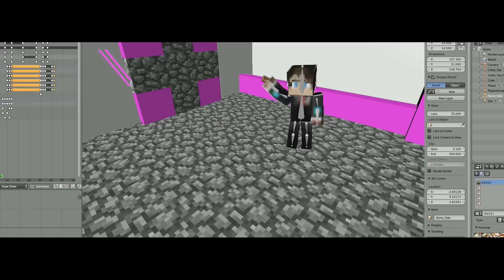SANTA I'M SORRY / Minecraft Animation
Sorry about your ears. If they don't recover quickly from the strangled sound of attempted singing, grab yourself a bottle of aloe vera gel and apply directly to your eardrums. I'm not quite sure as to how you'll achieve this, but you'll think of something.

I had planned for this to go up much, much, much earlier - but not everything goes as planned.

Hope you've had a fantastic holiday so far, regardless of what you celebrate and best wishes to 2017.

- Intel :)

// FEATURED AGAINST THEIR WILL:

Whafflez, aczgd, TheFestologist, Browndog91, MojoInTheWild, CraftySam, Mattthecrafty and flippin' Santa.